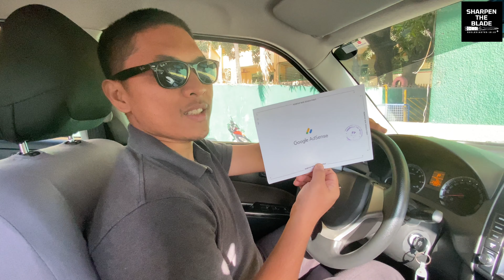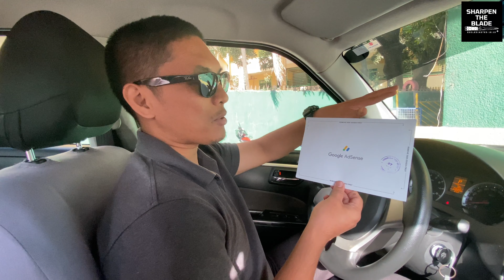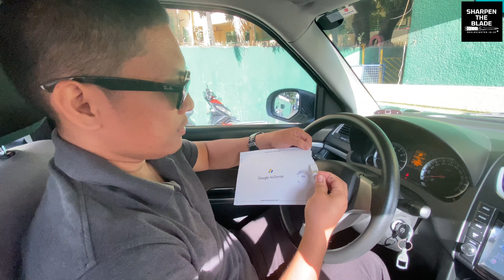Requirements to be monetized|Earn in Youtube| Google AdSense Pin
Requirements on how to be monetized in Youtube

Na-monetized na po ang ating munting channel few months ago.

Sa wakas, dumating na din ang ating Google AdSense Pin. Bagamat masalimuot na nagpabalik balik pa ako sa post office, mabuti at di na tayo bigo, tuloy na ulit ang monetization.

Salamat po sa inyong suporta. Purihin ang Diyos sa Kanyang biyaya.